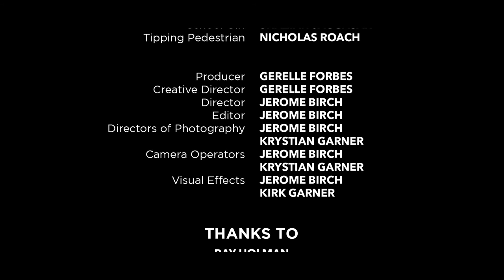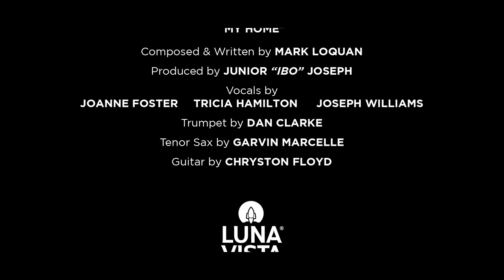Mark Loquan - My Home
Please note all our Content on this channel are 100% all original content. And the sole purpose of this Channel is to promote "LIVE" Caribbean Music to the World.